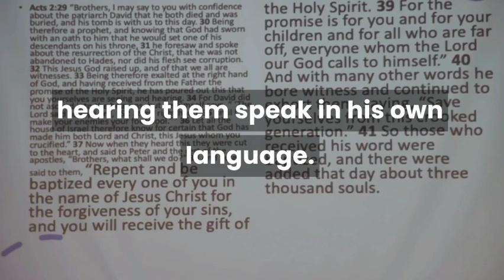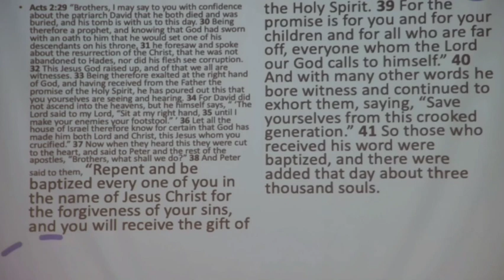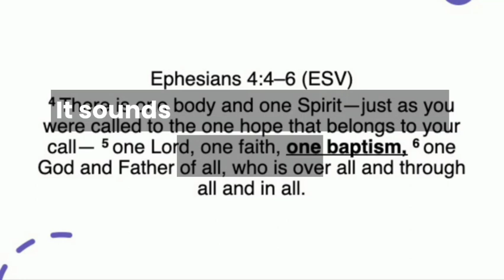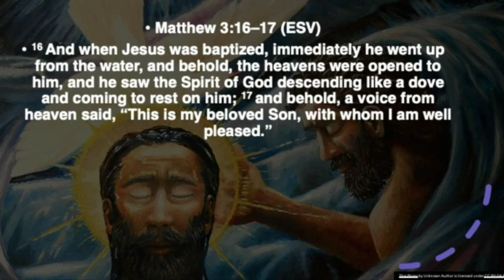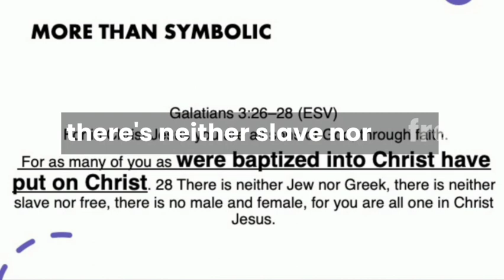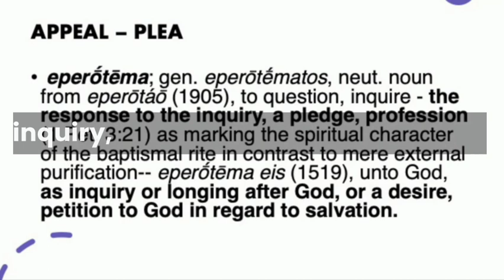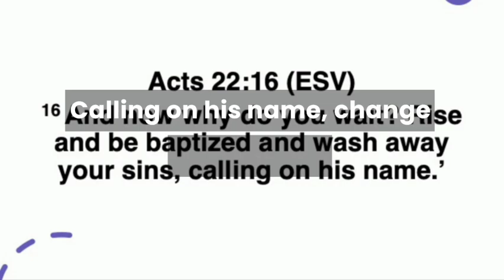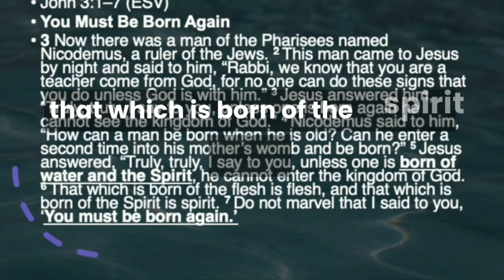Baptism (Subtitled) | Kingdom Community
AUDIO FEED WAS DAMAGED DURING STREAM - -WATCH FOR SUBTITLES !  SORRY FAM!!